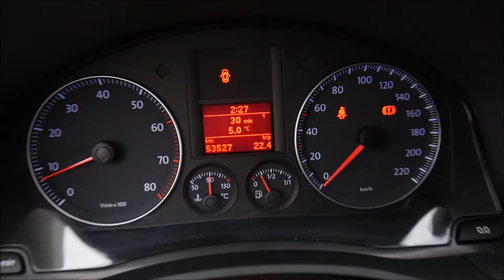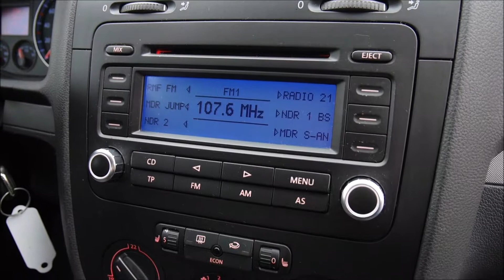Autokomis Soloch Oferta sprzedaży: Volkswagen Golf V 1.4 75KM Goal -Prezentacja. Goczałkowice-Zdrój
Volkswagen Golf V 1.4 75KM Goal 5Drzwi Klima. Rok: 2006. Przebieg: 53 tys km. Cena jak w ogłoszeniu:

Autohandel
Car trade
Commerce automobile
Торгівля автомобілями
Торговля автомобилями
تجارة السيارات